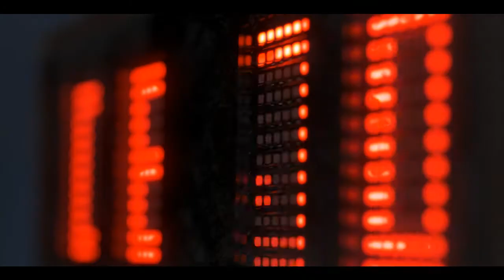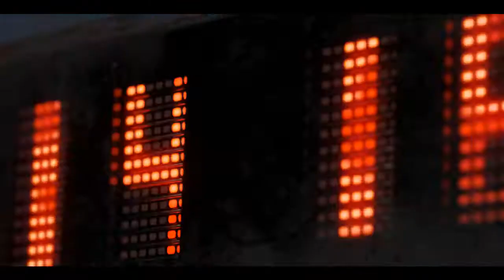ALISH - Crazy Ride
Lirics - Fabio Angelini
Director - Sergey Solodky
Cat - Dariya Gladchenko